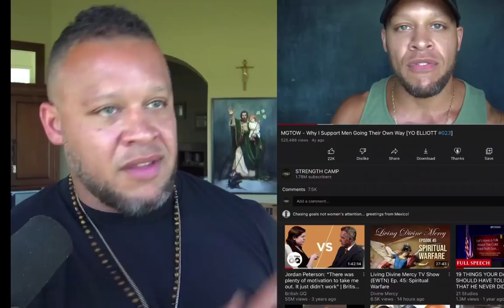VICE NEWS Defamation Of Elliott Hulse